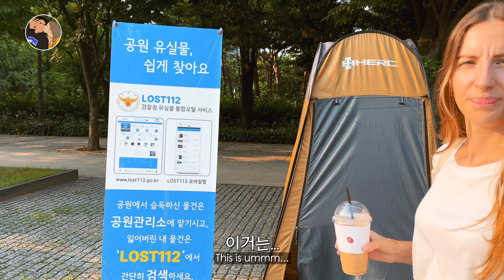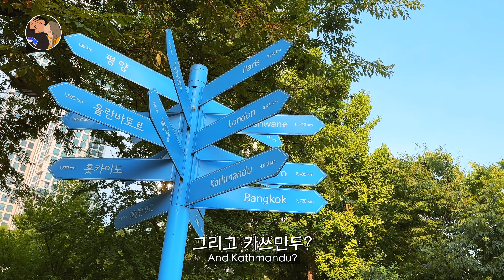How My Korean Husband Became Fluent in English in a Short Time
Hello guys~! We saw comments under our previous videos from you. You were wondering how Yohan speaks fluent English. So, here we are answering some of your questions! We hope this video can be a small help to people who are interested in studying English. Have a good day! 📖🤓

📍 Seoul Forest

Chapters:

00:00 • Intro
00:56 • Exploring Seoul Forest
03:01 • Mascha's thoughts about Yohan's English
04:52 • Was Yohan's English really bad?
05:44 • What motivated Yohan to study English?
08:56 • How did Yohan study English?
12:41 • Exploring Seoul Forest some more
13:38 • Ending